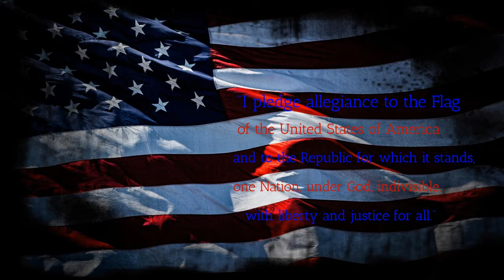BFTV4 23 21final